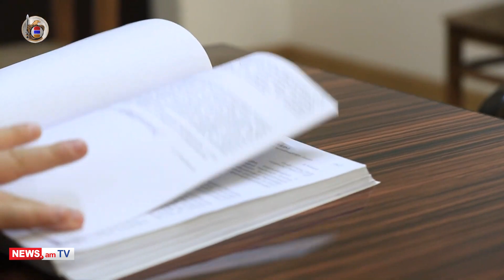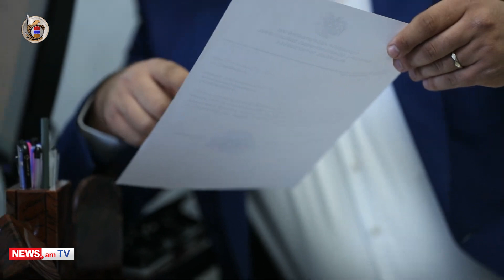Դասակի հրամանատարը իր զորամասի վերաբերյալ տեղեկություններ է հայտնել օտարեկրյա գորածկալին. ԱԱԾ